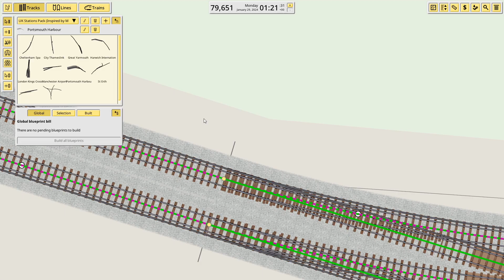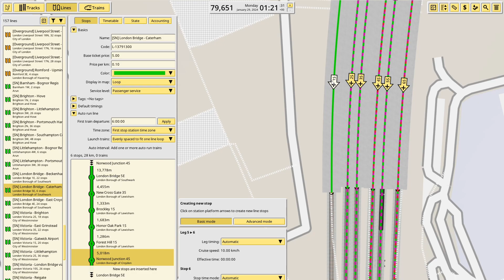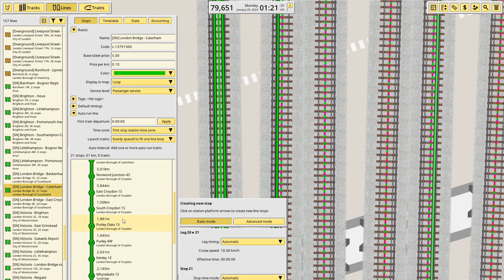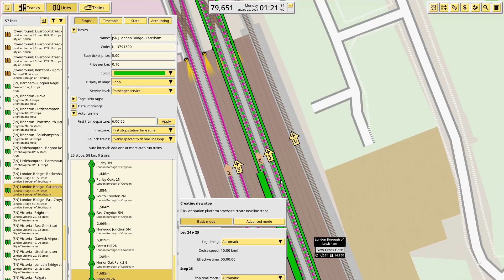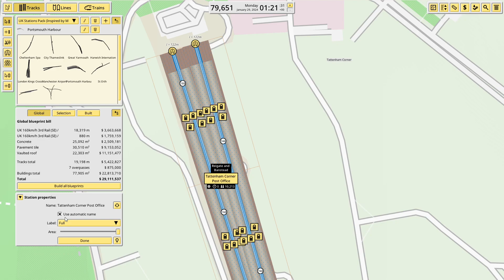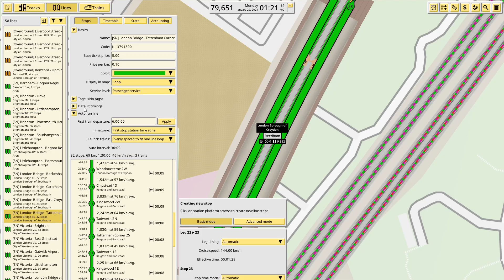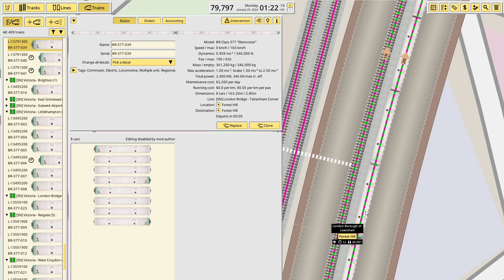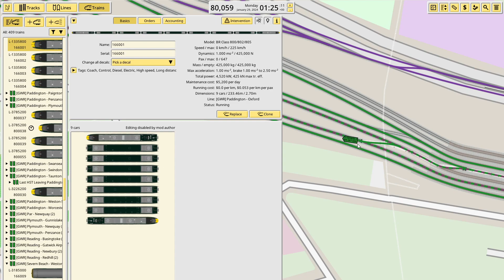Caterham And Tattenham Corner!!! Building the UK On NIMBY Rails #5